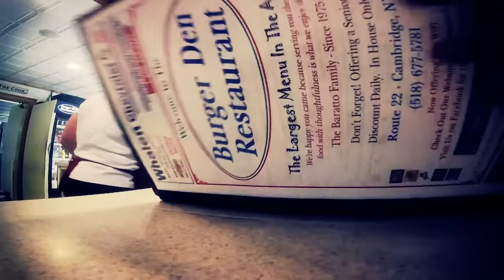The Mallett Brothers Band // There Are No Rules In This Game (Studio Track, Road Footage)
"There Are No Rules In This Game" by The Mallett Brothers Band, accompanied by footage from a GoPro taken out on the road in Massachusetts, Connecticut and Upstate New York in May, 2015.